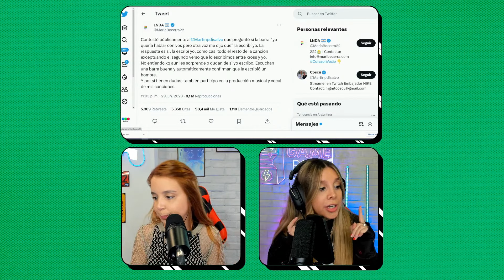INSIDERS | ¿SE VIENE LA VELADA DE APTRA? 🏆 (30/6/2023)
¡DALE QUE ES VIERNES!  🔥
Nos visitó el periodista de espectáculos y miembro de APTRA Nico Peralta a Insiders y nos contó todas las intimidades de APTRA días previos a la gala de los premios Martín Fierro🏆.

Insiders con Romi Stone y Juli Fiamingo de martes a viernes de 12 a 15hs por YouTube y Twitch Telefe